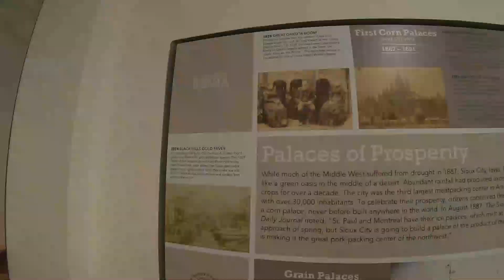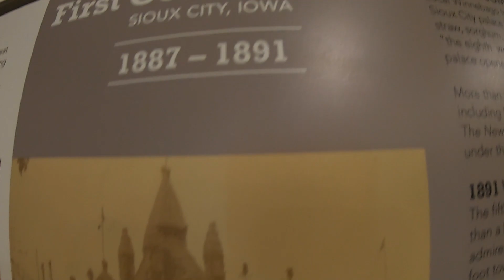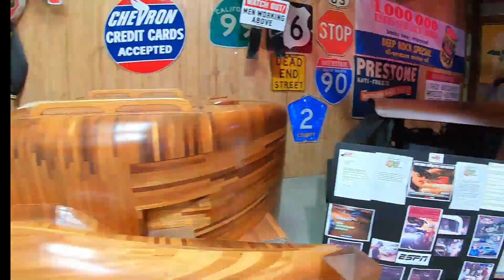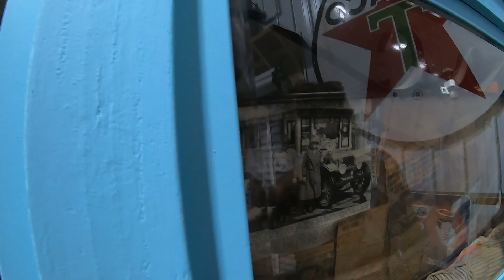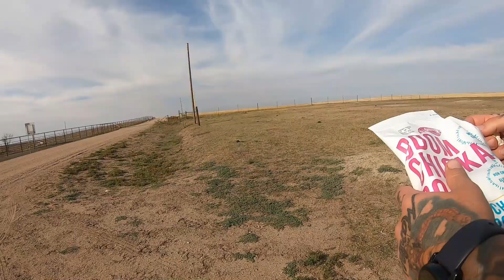Our way to the Black Hills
Nicky and I took a week in September for her birthday in the black hills south dakota. this is the start of our great adventure!